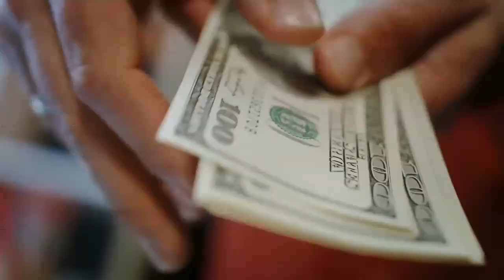Frisco HVAC Service Call Checklist: Fan Motor – Air Repair Pros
The fan motor is a vital part of the air conditioning and should be regularly checked. If it gets damaged, the repairs will be very expensive. Make sure your air conditioner gets checked once every six months to prevent this!